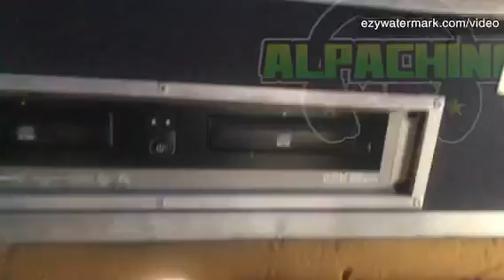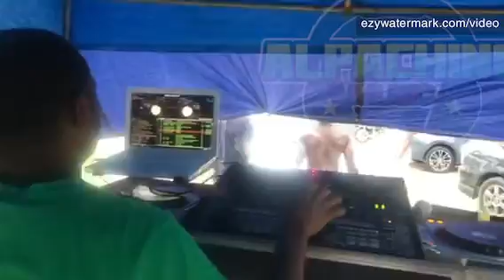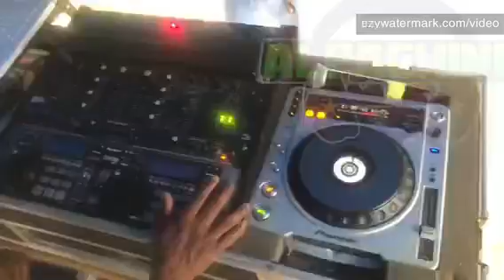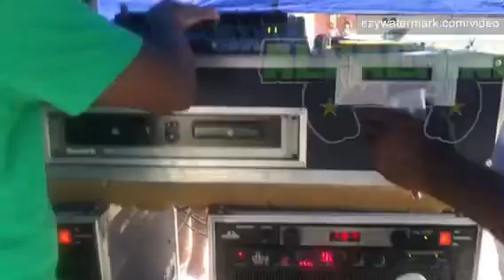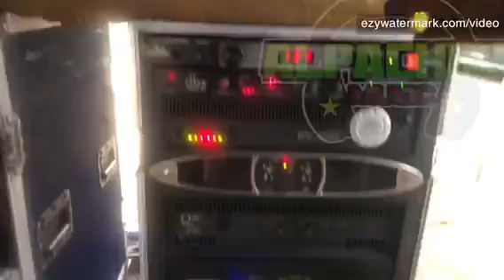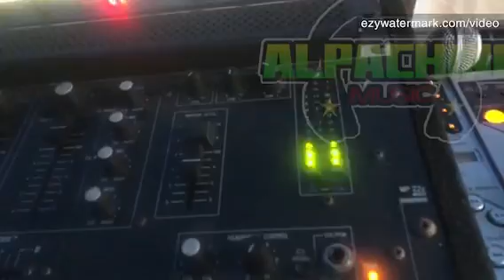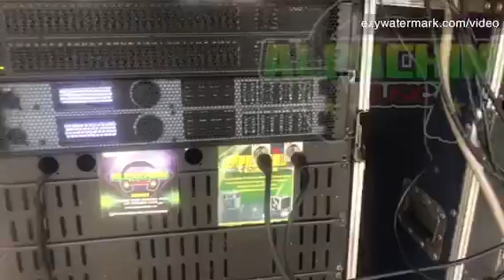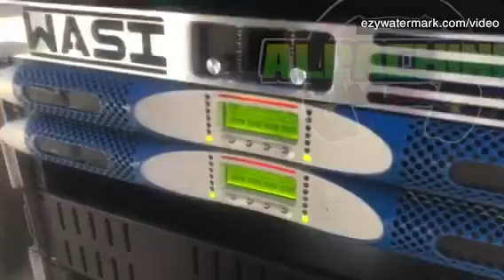TOPCLASS SOUND AND KING 👑 GHETTO A BLAZE DUBZ AFTER I DONE TUNE BLUE FLAMES 🔥 SOUND🔥🔥🔥🔈🔈🎶🎶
A SO SOUND SYSTEMS OWNERS & DJS FI LIVE GOOD, LET THE MUSIC A LONE DO THE ACTION ,BIG UP LITTLE GEGO CREW THAT WAS THERE TOO UPFUL RESPECT ✊ AND HONOR..🎶🎶🎶🎶🎶🎶🎶🔈🔈🔈🔈🔈🔈🔈